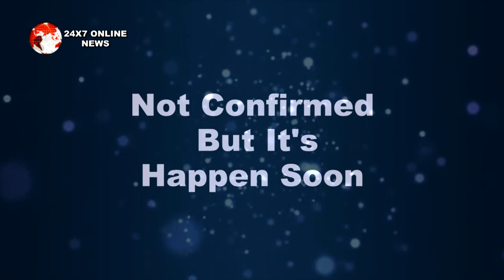KUNDALI BHAGYA ||राखी प्रीता को थप्पड़ जड़ कर दिखाएगी लूथरा परिवार को अपनी नफरत